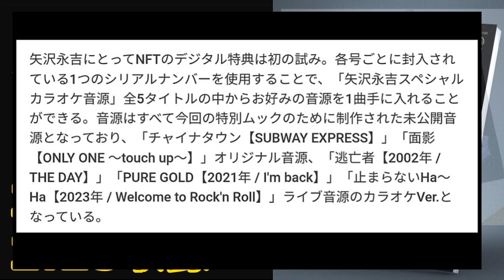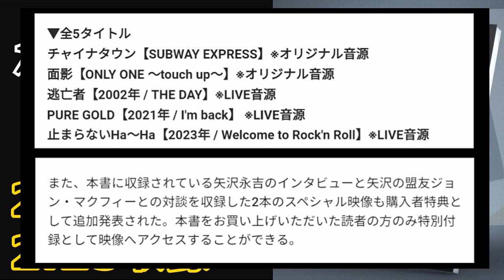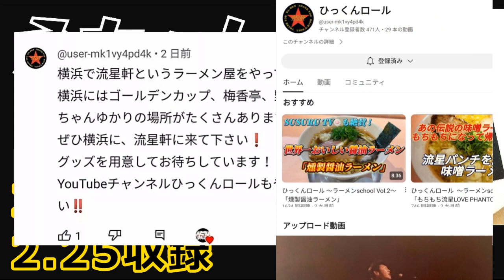【永ラジ2.25】矢沢永吉 特典追加発表！ローリングストーン誌 発売すぐ/横浜 流星軒/龍馬伝 トーク（福山雅治） @3tdriver Radio Podcast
矢沢永吉さんの最新話題を語ります VOL.42

「2024年2月25日（日）の話題」
・Rolling Stone Japan本の追加特典を発表！（2/27発売）
・横浜 流星軒さんからオファー
・矢沢永吉さんからの電話（福山雅治と荘口彰久の地底人ラジオ）

※素人トークにつき、不適切な表現等ご了承下さい
※頂いたコメントは番組内で引用させて頂く場合があります